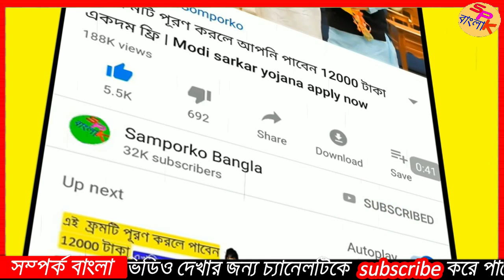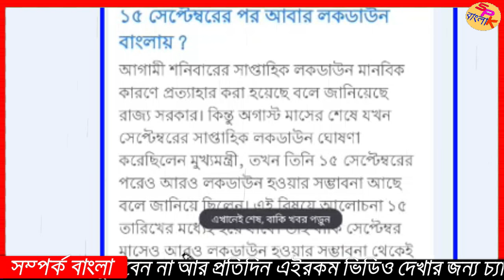15 সেপ্টেম্বর থেকে আবার লকডাউন রাজ্যে | lockdownlist | September lockdown date west Bengal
15 সেপ্টেম্বর থেকে আবার লকডাউন রাজ্যে | lockdownlist | September lockdown date west Bengal